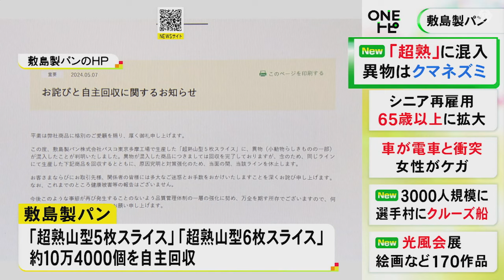“クマネズミの一部”が食パンに…敷島製パン『超熟』に異物混入し自主回収 対象商品は関東など15都県で販売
「敷島製パン」が製造した#食パン の「超熟」に、クマネズミの一部が混入していたことがわかり、敷島製パンは自主回収を進めています。

名古屋市東区に本社を置く敷島製パンによりますと5月5日、購入した客から「食パンに異物が入っている」と連絡がありました。

この食パンは「パスコ東京多摩工場」で製造された「超熟」で、異物は日本の家屋などで見られる「クマネズミ」だったということです。

敷島製パンは、同じラインで製造した「超熟山型5枚スライス」と「超熟山型6枚スライス」、あわせておよそ10万4000個の自主回収を進めるとともに、クマネズミが混入した原因を調べています。

自主回収の対象商品は、関東や東北など15都県で販売されたもので、東海3県は含まれていません。

2024年5月8日放送